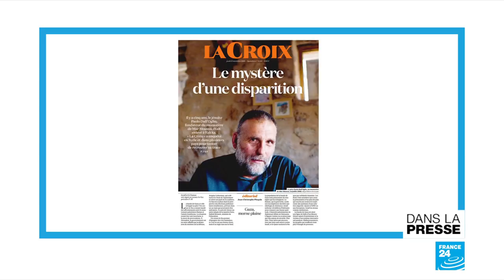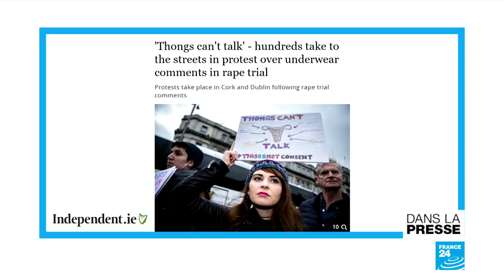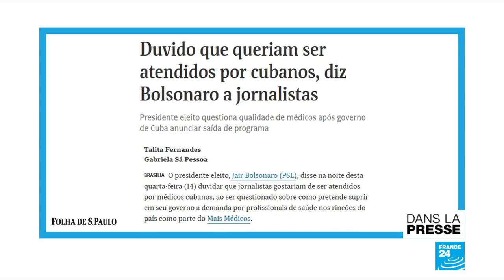"Le string n'est pas une preuve de consentement"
Dans la presse, jeudi 15 novembre, une enquête sur la disparition du jésuite italien Paolo Dall-Oglio il y a 5 ans à Raqqa, en Syrie. L’indignation des Irlandaises face aux «stéréotypes» véhiculés dans les procès pour viols présumés. Du rififi entre Cuba et le Brésil. Et un arbitre de foot adepte du jeu «pierre-feuille-ciseaux».

Dans la presse, ce matin, cette enquête de La Croix, sur la disparition du jésuite italien Paolo Dall’Oglio, enlevé à Raqqa, en Syrie, il y a 5 ans.

Après dix mois d’enquête, pour tenter de retrouver la trace du fondateur du monastère de Mar Moussa, au nord de Damas, le journal chrétien français dit avoir retrouvé des témoins directs de son enlèvement, qui donnent les noms de ses ravisseurs présumés – des chefs du groupe Etat islamique bien connus, selon La Croix, qui revient aussi sur son engagement auprès des Syriens, et la façon dont ce «colosse féru de politique» avait embrassé la cause des insurgés contre le régime de Bachar El Assad, dès le début de la révolution, en 2011 - jusqu’à appeler à un soutien armé en faveur des rebelles, ce qui lui avait valu d’être expulsé en juin 2012. Paolo Dall’Oglio était revenu clandestinement en Syrie l’année suivante, avant d’être enlevé à la fin du mois de juillet 2013.

Il est aussi beaucoup question ce matin de l’indignation provoquée par une avocate irlandaise qui a pris la défense d’un homme accusé de viol en évoquant… le string porté ce jour-là par sa victime présumée. D’après The Irish Independent, ces propos ont amené des centaines de femmes à publier une photographie de leurs sous-vêtements sur Twitter, accompagné du hashtag ThisIsNotConsent – «ceci n'est pas un consentement». «Les strings ne parlent pas», ont également martelé les manifestantes rassemblées hier à Dublin et devant le tribunal de Cork, où s’est déroulé le procès qui a débouché sur la relaxe de l’accusé, la semaine dernière - un verdict encore trop fréquent dans les procès pour viols, selon les associations de défense des femmes – qui dénoncent un argument nourrissant «les stéréotypes» toujours trop souvent véhiculés, selon elles, dans les affaires de viols présumés.

En Amérique du sud, le régime cubain annonce qu’il va faire rentrer les milliers de médecins qu'il envoie au Brésil depuis cinq ans. D’après le journal officiel cubain Granma, cette décision du ministère de la Santé fait suite aux critiques Jair Bolsonaro sur le manque de professionnalisme supposé des médecins cubains engagés dans ce programme humanitaire - qui constitue par ailleurs une grande source de revenus pour l'île. «Je doute que vous aimeriez être reçus par des médecins cubains», a déclaré à des journalistes le président élu, cité par A Folha de Sao Paulo, qui évoque le chiffre de 8500 médecins cubains officiant actuellement au Brésil.

Avant de nous dire «au revoir», je vous propose de jeter un cil à L’Equipe, qui nous apprend que l'arbitre David McNamara a été suspendu 21 jours par la Fédération de foot anglaise pour avoir oublié sa pièce au vestiaire et donc réalisé son toss – le pile ou face pour déterminer de quel côté vont jouer les équipes… en réalisant un pierre-feuille-ciseaux.